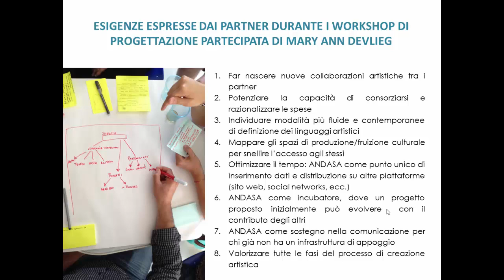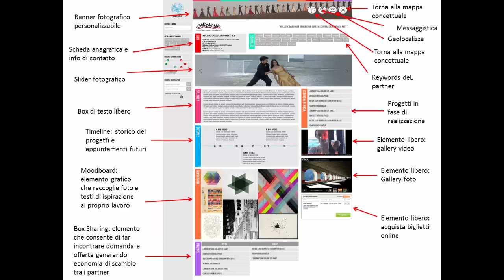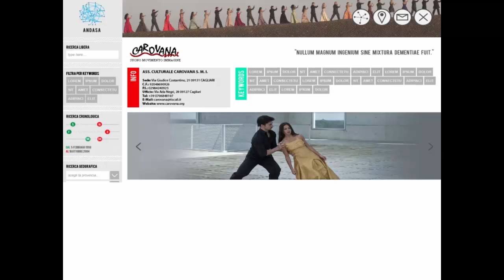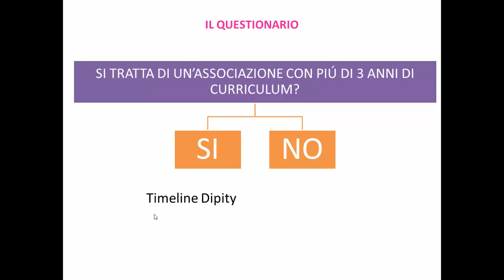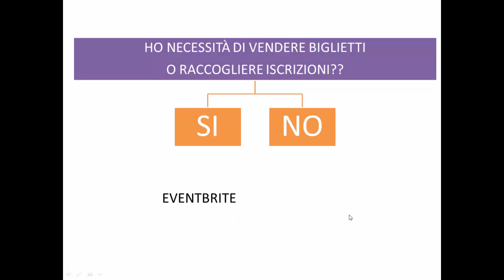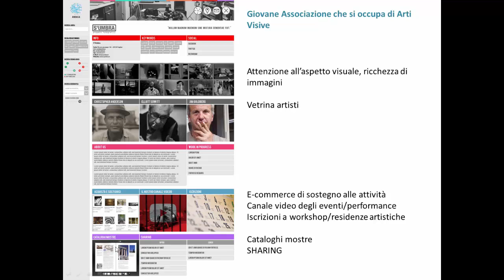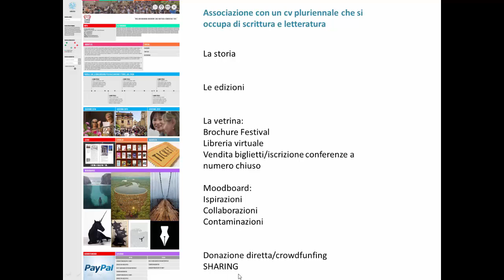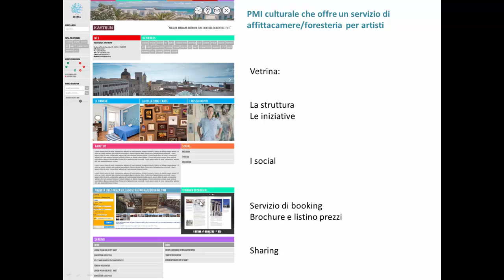00 - Tutorial, Modelli di rappresentazione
Descrizione dei modelli di rappresentazione/percorsi che si incontreranno inserendo i materiali nella piattaforma ANDASA.